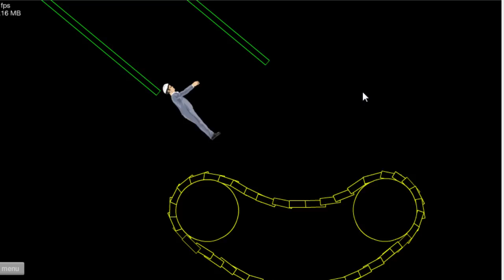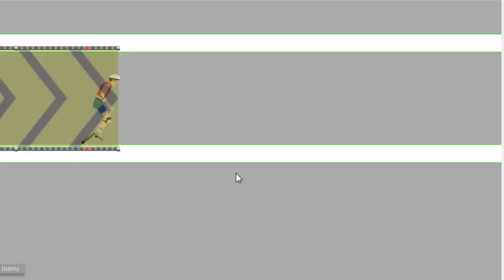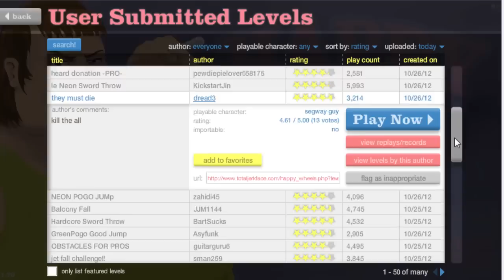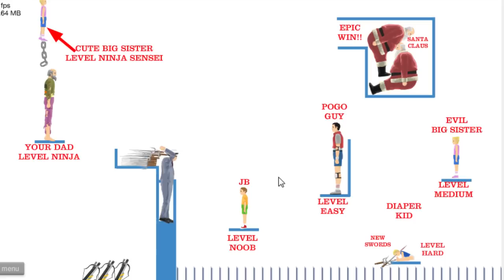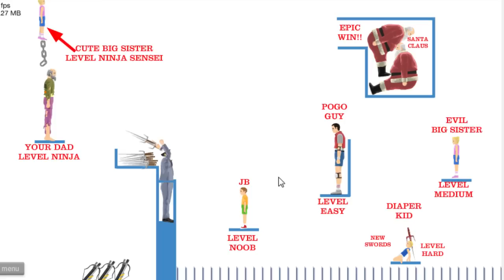Happy Wheels #09 - Ostatni raz...